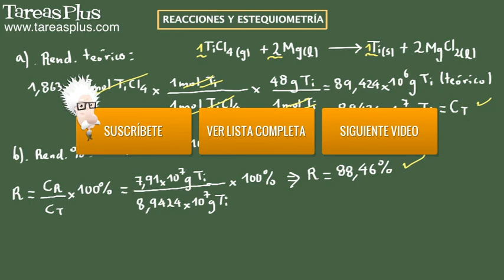Reacciones Químicas. Rendimiento. Ejemplo 7 aplicado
Se ilustra la reacción de obtención del Titanio (Ti), el cual es un metal sumamente importante en la construcción de naves espaciales y aviones. El ejemplo, trata de la determinación del Rendimiento Teórico de Titanio (Ti) y el Porcentaje de Rendimiento obtenido a partir de los Rendimientos Teórico y Real del Titanio